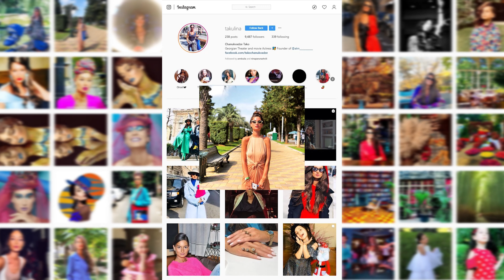თაკო ჭანუკვაძის პროფაილი